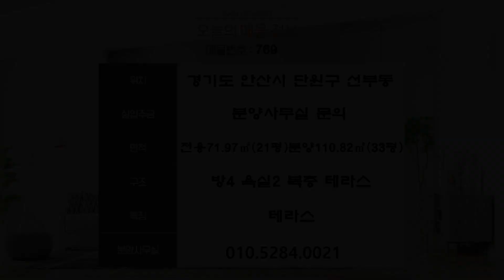안산신축빌라 3억대 단독세대 복층 테라스~ 이렇게 저렴할 수가~ 놓치면 후회할집..!!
현장위치 : 경기도 안산시 단원구 선부동
실입주금 : 분양사무실 문의

*특장점 : 잔여세대 분양 (방4 욕실2 복층 테라스 )